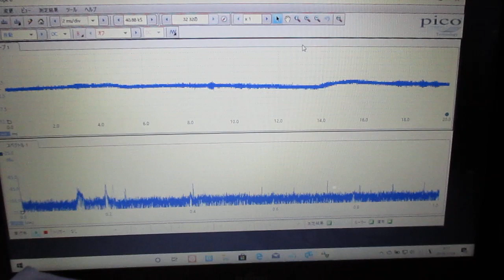超音波と表面弾性波（オリジナル超音波システムの開発技術） ultrasonic-labo